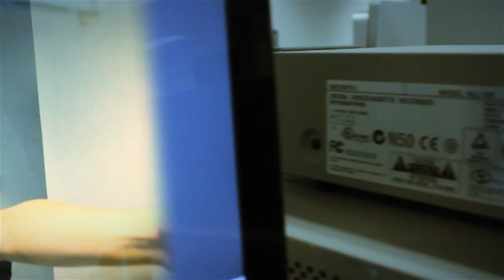2012 Hong Kong Baptist University Academy of Film MFA Graduation Event First Teaser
This is our first trailer which officially announces that 2012 Hong Kong Baptist University Academy of Film MFA Graduation Event is now on schedule.

PS. Music is bought from iTunes